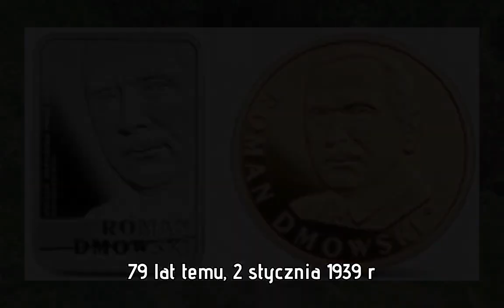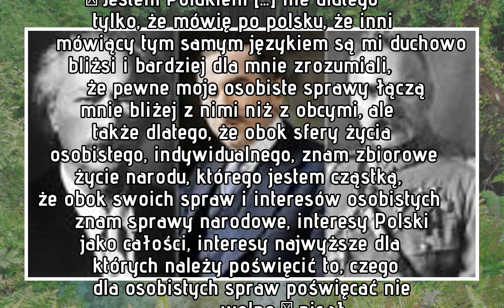79 lat temu zmarł Roman Dmowski – współtwórca niepodległej Polski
79 lat temu zmarł Roman Dmowski – współtwórca niepodległej Polski
79 lat temu zmarł Roman Dmowski – współtwórca niepodległej Polski
79 lat temu zmarł Roman Dmowski – współtwórca niepodległej Polski